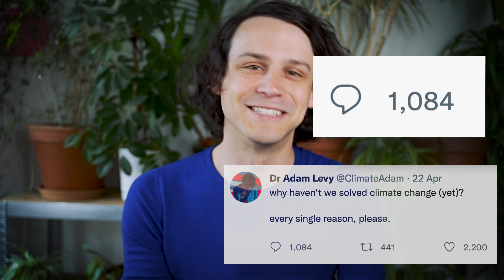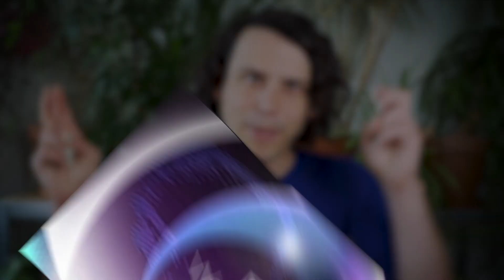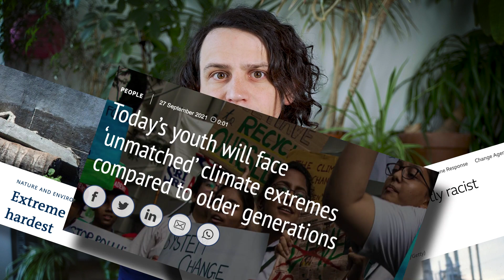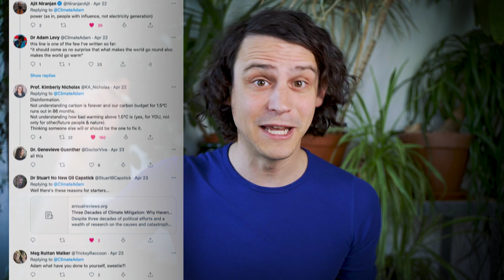Why haven't we solved Climate Change (yet)?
What will it take to stop global warming? And why haven't we done it yet? From our brains to our economies, I break down some of the top reasons for climate change inaction. And what we could do to break down these road blocks.

Chapters
0:00 Intro
1:13 Money
4:26 Our Brains
5:58 Ignorance
7:13 Dooooomism
8:19 Inequality
9:12 Greediness
11:02 Bad attitudes
12:05 It's haaaard
12:59 Conclusions

==MORE INFO==

==THANKS==

Thanks to Richard Levy for some props and additional filming

dominos sound by mmaruska
Patchman debate by Spiritverse
Tar sands photo by thekirbster